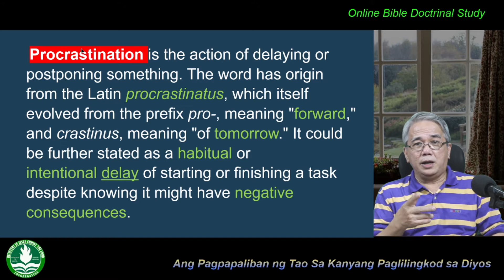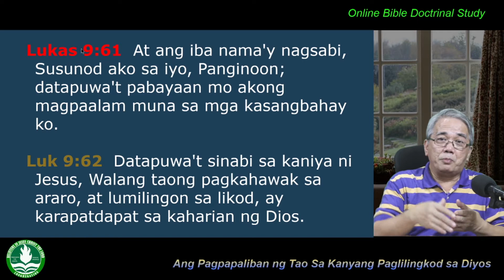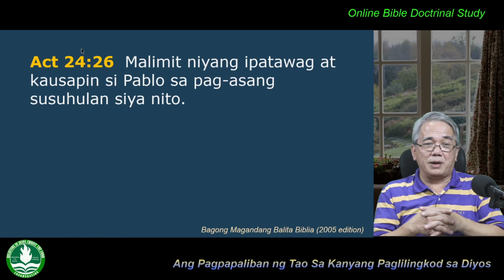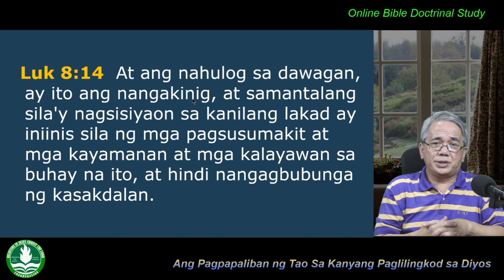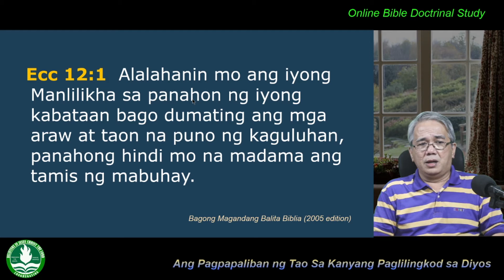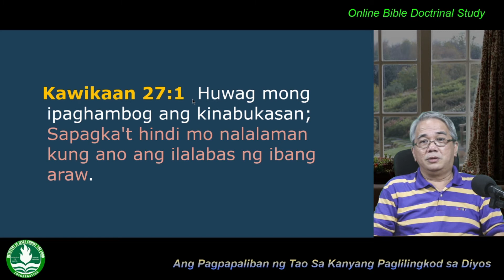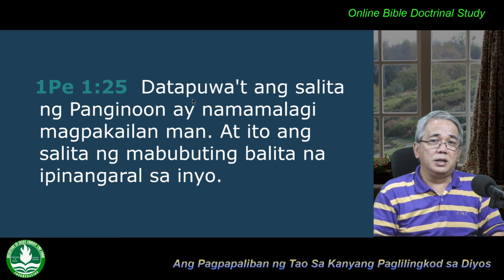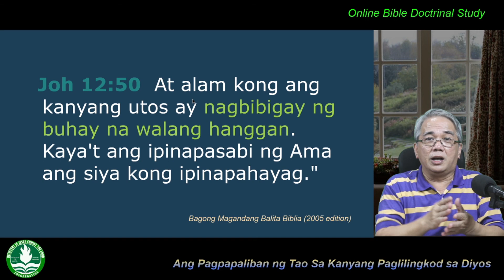Salita ng Diyos | Ang Pagpapaliban Ng Tao Sa Paglilingkod sa Diyos (Tagalog Bible Lesson)